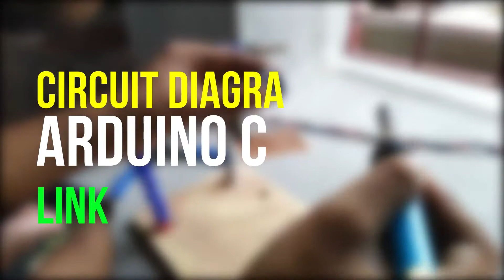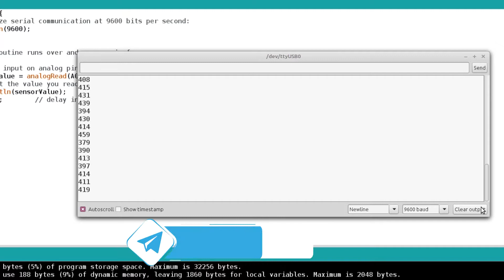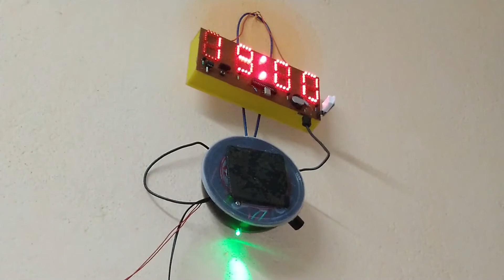DIY Water Level Indicator with Alarm using Arduino & Despacito Song🔥Overhead Tank Alarm✅| Som Tips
This is a simple project of water level indicator with alarm using Arduino.

⚡water level indicator project
⚡water tank level indicator
⚡water level indicator with alarm using arduino
⚡despacito
⚡despacito arduino buzzer code
⚡arduino melody despacito
⚡water level alarm using arduino
⚡diy water level sensor
⚡water level indicator using arduino
⚡how to make a simple water level indicator alarm at home
⚡well water level sensor diy
⚡water level indicator for water tank
⚡arduino measure water level

This motivates me to make more videos for you.🧡
Do Comment on your valuable feedback.

😀 👉🏻My Used Gadgets for Video creation📢

✅Green screen 👉🏻

⚡Don't Skip, Don't Miss⚡

👉🏻Don't Just Surf, Be a smart Internet User.🔥